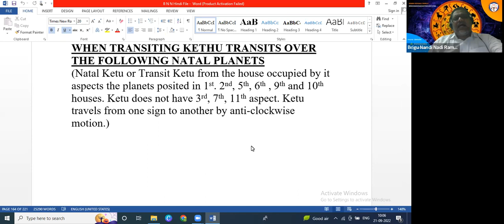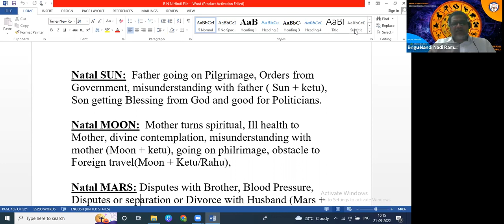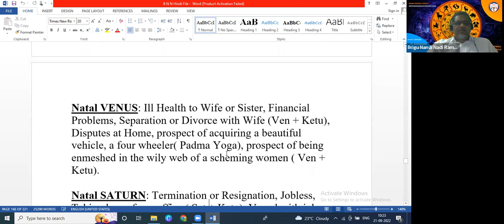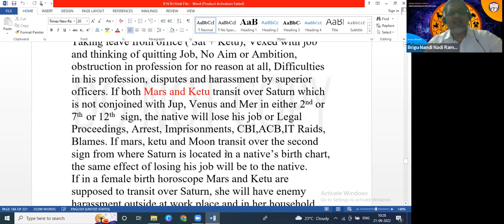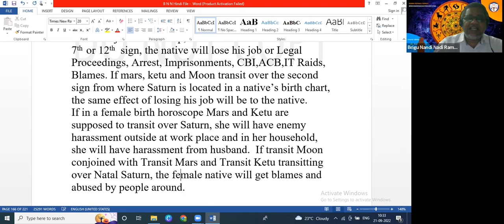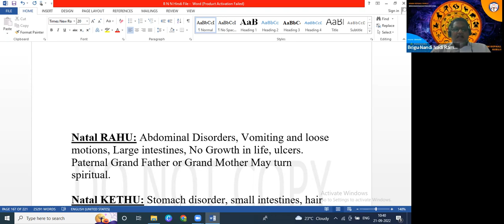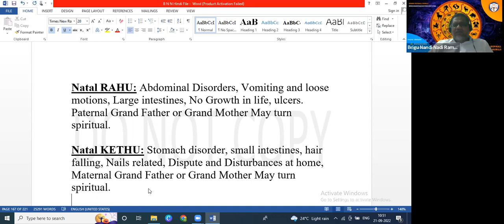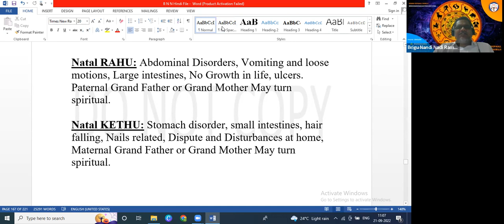Transit Ketu- BNN Astrology by Ramm Gopaall Guruji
Brigu Nandi Nadi Astrology Advanced Predictions - Webinar by Ramm Gopaall Guruji on 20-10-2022

Brahmarshi Sri Ramm Gopaall Guruji is the Pioneer of B N N Astrology Advanced principles. He learnt B N N from Late Shri R G Rao Guru who translated B N N from Palm leaves written in Tamil into English. Ramm Gopaall Guruji teaches BNN Astrolgy, BNN Vasthu, BNN Numerology, BNN Palmistry, Kashyapa Hora. As many as 3,600 Astro Students from different States in India and U S, U K, U A E, Australia learnt B N N Astrology, Vasthu, Numerology, Palmistry from Guruji. All his Students are all practicing as Astrologers, Vasthu Pandits, and Numerologists successfully. He published more than 200 hundred article on B N N Astrology, Vathu and Numerology.
Ramm Gopaall Guruji is a Gayathri Upasak. He has conducted thirteen 108 Kundi Gayathri Yagna. Every Sunday he conducts Gayatri Yagna at his Peetam “ Shri Gayathri Mantra Vidya Peetam in Khammam, telangana State. .He is also called “Divya Gnana Swara Yogi”. He is expert in teaching Sri Vidya Tantra and Dasha Maha Vidya Tantra . He also teaches Swara Yoga Predictive Techniques for health, wealth and prosperity. He conducts Ganapathi Homas, Raja Shyamala homas, Varaahi Homas, Chandi homas, Bhagala mukhi Homas, Nava Graga Tantra homas, Sri Vidya Tantra Homas, Sri Maha Lakshmi Tantra homas, Sudharshana Homas for the welfare of his clients and for the wellbeing of the World. He uses Kerala Tantra to remove black magic.

Ramm Gopaall Guruji is a famous Celebrity Astrologer in both Telugu States- Telangana and Andhra Pradesh. His Programmes are telecast on T V Channels. He visits Bangalore, Chennai and Delhi for Vasthu Visits. .

    Brigu Nandi Nadi Astrology
    Brigu Nandi Nadi Vastu
    Brigu Nandi Nadi Numerology
    Brigu Nandi Nadi Palmistry
    Kayhyapa Hora
    Swara Yoga Predictions
    Energy Crystal Vastu